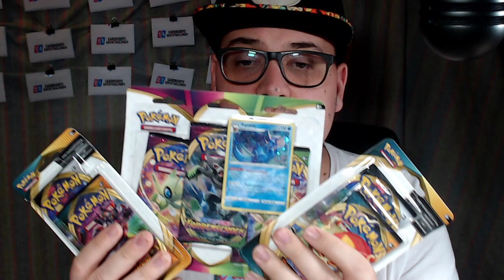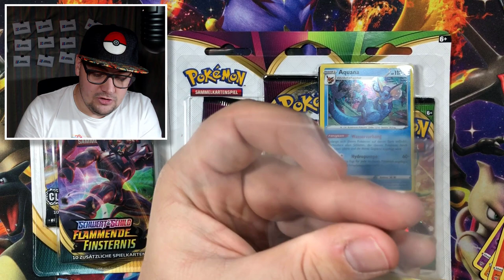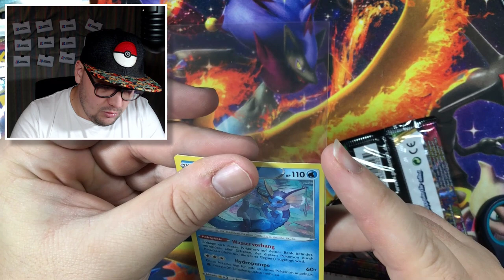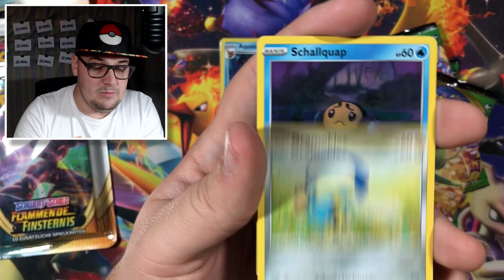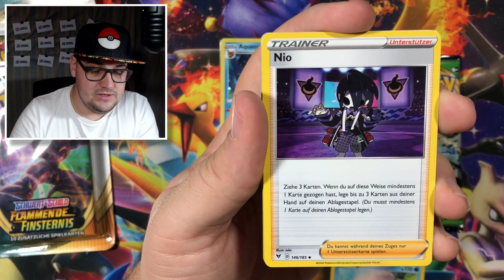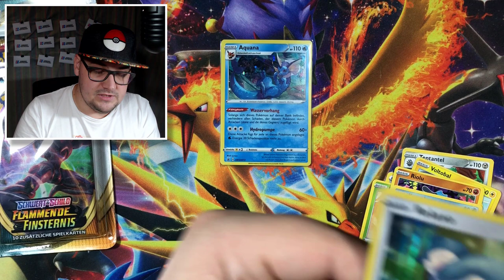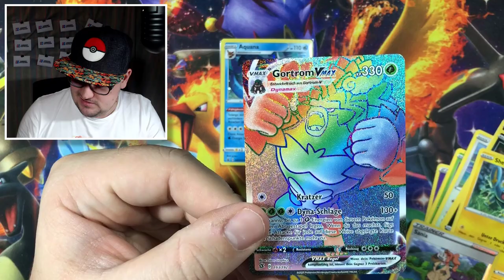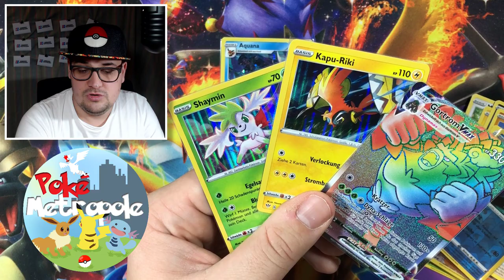12. Tür des Pokemetropole Adventskalender - 3 Blister (Farbenschock) - Pokemon TCG Opening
12. Tür des Pokemetropole Adventskalender - 3 Blister (Farbenschock) - Pokemon TCG Opening
⬇️⚠️ Wichtige Infos hier ⚠️⬇️

▶️ Die Box gibt es hier: *
▶️ Meine Wunschliste
Bleib auf dem Neusten bei:
▶️ Mein Postfach:
Marcel Krause
Postfach 71 48
53071 Bonn

Mein Equipment:
Mikro (Samson Meteor Mic Titanium schwarz)